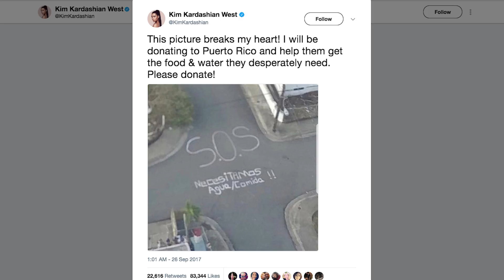Primate Researchers Aid in Puerto Rico Relief Effort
After Hurricane Maria struck Puerto Rico, assistant professor of biological anthropology James Higham sent a colleague in a helicopter to capture devastation at the "monkey island" of Cayo Santiago, an important research site for primatologists worldwide. The researcher, Angelina Ruiz-Lambides, also captured an S.O.S. message painted in the street in the neighboring community. When @NYUprimatology tweeted out the image, it went viral, leading the governor of Puerto Rico to bring aid to the small coastal town.